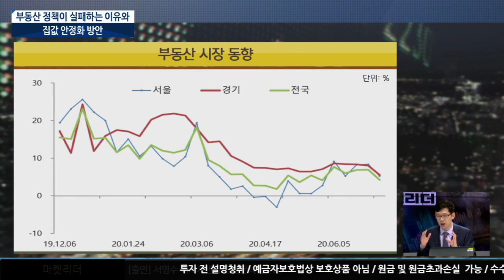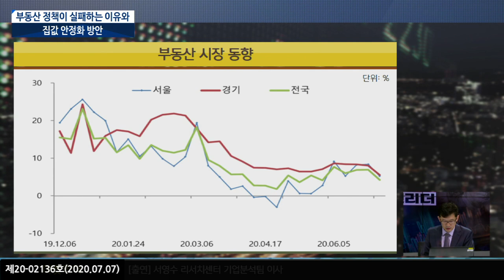부동산 정책이 실패하는 이유와 집값 안정화 방안 (이진우의 마켓리더.시장분석/with.서영수 키움증권 리서치센터 이사 ​​​/ 20.07.07)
부동산과 주식에 몰리는 시중 유동성 '3천조', 무슨 뜻?
대책불구, 부동산 시장 안정화 되기 어려운 이유?
향후 부동산 시장 전망 및 집값 안정을 위한 방안은?​
이번 6.17 대책 역시 과거에는 볼 수 없었던 매우 강력한 대책
​그러나 기본 정책 기조는 2.16 대책과 같은 유동성 확대 정책​
주택시장 부양책 후 부동산 시장 안정화 정책을 내놓아 실효성 크지 않을 것

정부가 위기 극복을 위해 막대한 규모의 대출 지원, 이에 따라 최근
​3개월간 84조원이나 대출이 늘어나고 ​시중에 역사상 유례 없는 막대한 돈을 푼 상황
​​돈을 회수하지 않는 한 자산가격이 오르는 것은 당연​

무엇보다 중요한 것은 원리금 분할 상환제도​
원리금 상환 제도가 정착된다면 ​다주택자에 불필요한 규제 필요도 사라지며​
종부세 등과 비교해 볼때 훨씬 더 강력한 대책이 될 수 있을 것​​
미국 등 해외 국가의 경우 다주택자가 적은 이유는 집을 두채 보유할 경우
원리금 상환 부담이 커서 부담 능력이 크지 않는 한 선호하지 않기 때문​​
이진우 GFM투자연구소장, ​서영수 키움증권 리서치센터 이사​